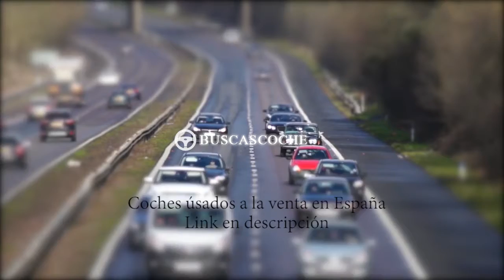Toyota Auris en Madrid desde 3500€, mejores ofertas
Ultimos coches Toyota Auris usados en venta en la provincia de Madrid, visita para verlos.